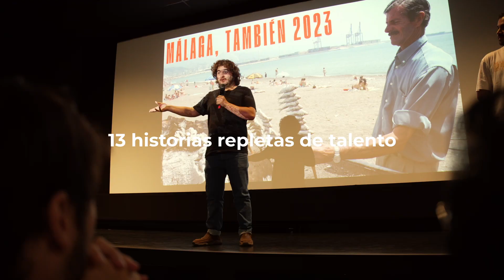Resumen de la tercera edición del ECAM Series Market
¡Con ilusión y trabajo! Así vivimos la tercera edición del ECAMSeriesMarket, el evento de pitch ante la industria de nuestro alumnado de 3º de la Diplomatura en Guion y del Máster en Guion de Series de Ficción.

Puedes conocer más en ecam.es